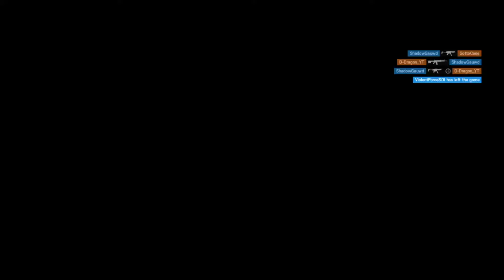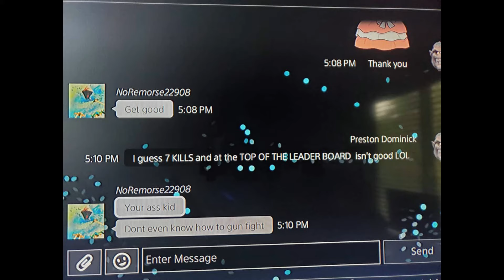ANGRY GUY MESSAGED ME??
So I killed this guy and he was being a sore loser and decided to private message me.
He was saying I'm trash at the game and that I should go back to T-Hunt.